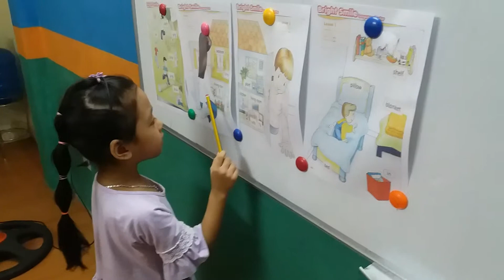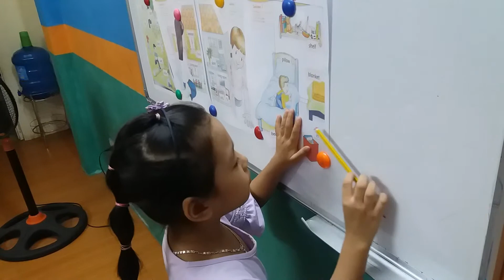Khánh Chi Pokemon